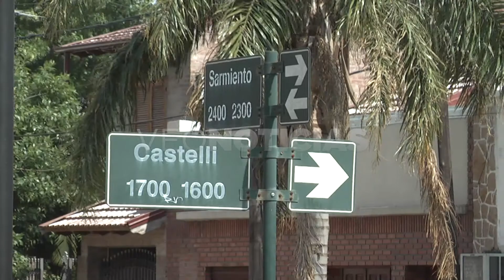ROMINA - VICT. DE INTENTO DE ROBO